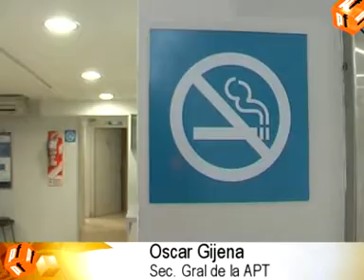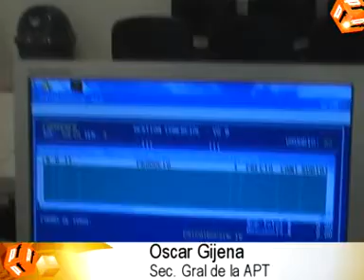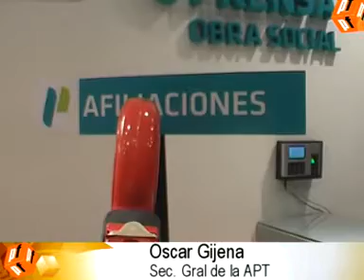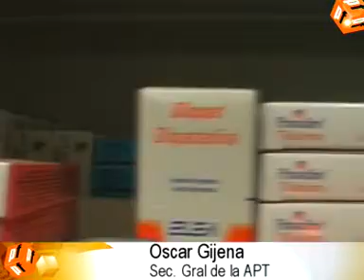Nueva sede de la Obra Social de Prensa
se inauguro una nueva sede de la osppt